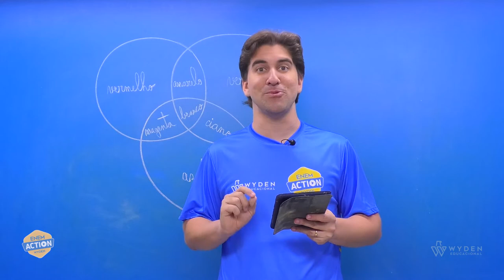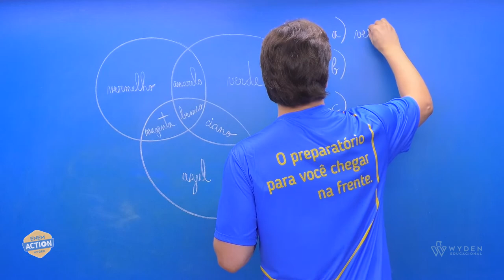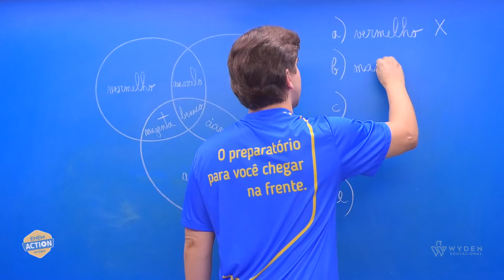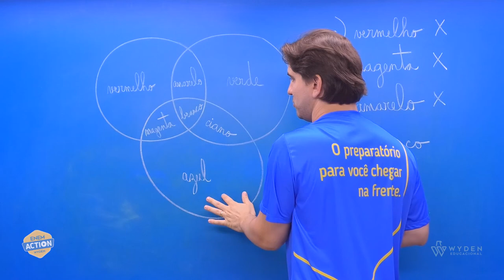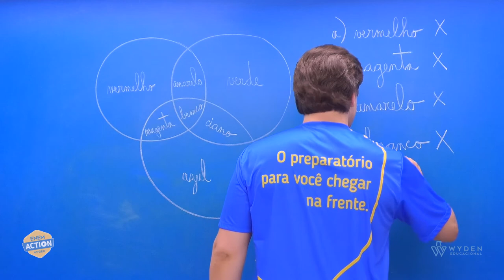ENEM 2019 | Questão 98 | CN - Física | Prova Azul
Os olhos humanos normalmente têm três tipos de cones responsáveis pela percepção das cores:...
Prof. Diêgo Leitão

GABARITO E